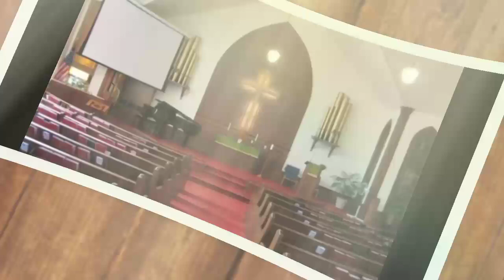new WhatsApp Christmas status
in my channel there is more status videos